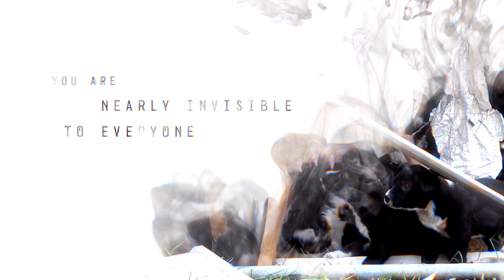Local Hero Helps Hungry Dogs and Homeless People The Dog Saviors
This is the letter we just received from a dog and people loving Humane Officer working with the Charleston Police Department...

Donate to the American Benevolent Dog Fund and help save thousands of at risk dogs and people around the world.

Dear World Animal Awareness Society,

My name is Khrista Messinger and I am one of the Humane Officers for Charleston, West Virginia.

As a city we are struggling with our "Homeless Pet Owner" population due to the economy and a LARGE drug and crime epidemic. We are seeing more and more homeless people on the street with animals.

Charleston, WV is now ranked among the highest rated cities for crime.  In the last 2 months I have picked up animals at 3 murder scenes and 1 suicide...

Our local shelter is full as we have a record number of animals being abandoned when people are evicted...

Being a municipal entity, it is hard for us to receive grants.  I am asking your help in aiding these animals.

These dogs need veterinary care, medicine, food, collars, leashes and all the basics many of us take for granted.

I would love to be able, with your help to provide meals for the animals daily...

If there is any way your organization can help, I would greatly appreciate it.

Sincerely,
Khrista Messinger
Humane Officer #650
Charleston Police Department

Help Charleston, WV Dog Savior Khrista Messinger help people and dogs.

Every $5,000 raised will be matched 10 X's with services by the World Animal Awareness Society through the American Benevolent Dogs Fund.

The World Animal Awareness Society responds to a request for help from a stranger by creating the American Benevolent Dogs Fund to help municipal agencies like the Charleston Police Department's Animal Services when they reach out to us for assistance like they have today.:

Thank you TV 13 Charleston for this story.

Hiring WA2S Films Supports The World Animal Awareness Society